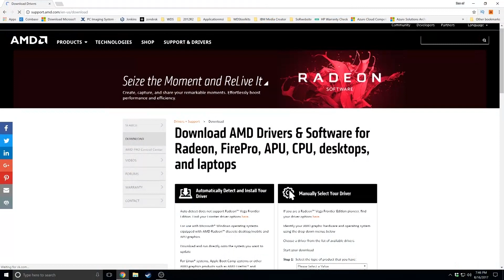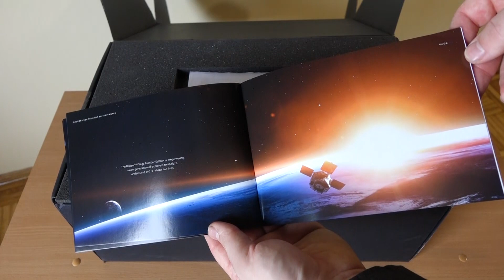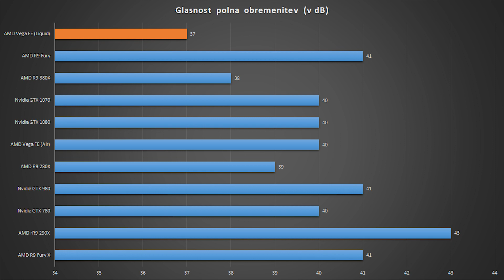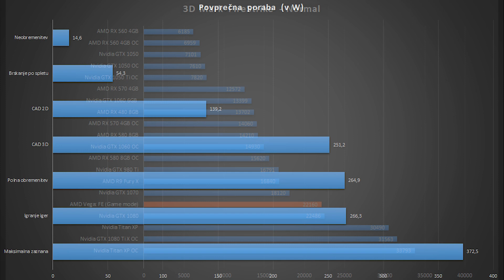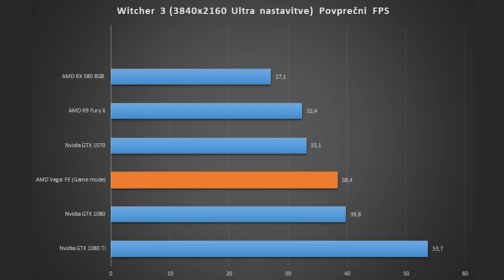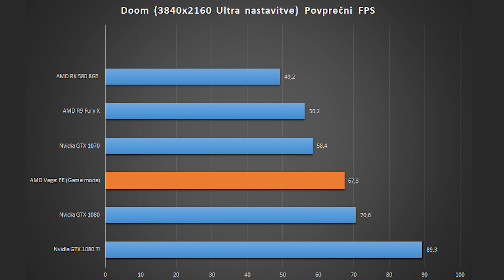Test grafične kartice: AMDVega Frontier Edition 16GB Liquid-Cooled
Nakup grafične kartice v zadnjim mesecih, zaradi pomanjkanja, postaja vse bolj pereča tema. Vseeno nam je v roke uspelo dobiti Vega FE, najprestižnejšo med vsemi...